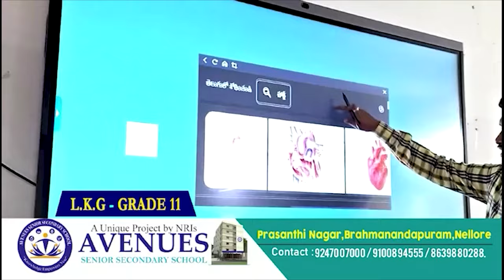మేము చెప్పిన వారినే ఎన్నుకోండి | Pressure from TDP leaders on ZPGH HM | Nellore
- విద్యాక‌మిటీ ఎన్నిక‌ల్లో రాజ‌కీయ ర‌గ‌డ‌
- జెడ్పీజీహెచ్ హెచ్ఎంపై టీడీపీ నేత‌ల ఒత్తిడి
- ఆత్మ‌కూరులో స్వ‌ల్ప ఉద్రిక్త‌త